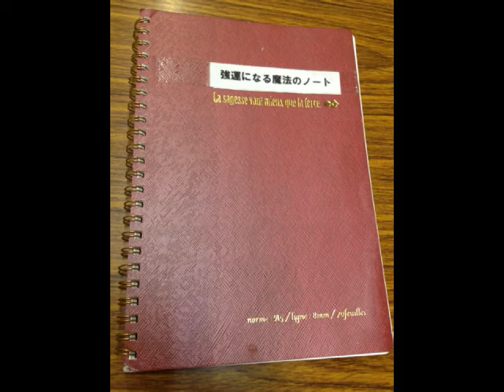【若返り】強運に選ばれるための魔法のノート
３３日の完全無料プログラム【レザレクション（Resurrection）～蘇生～】⇒

１時間４７分の極秘セミナー完全版は、